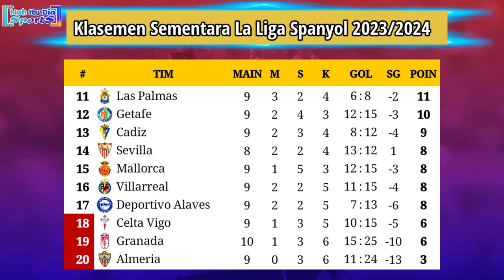Hasil Liga Spanyol Tadi Malam - Osasuna vs Granada - Klasemen La Liga 2023/2024 Pekan ke 10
Hasil Liga Spanyol 2023/2024 Pekan 10
Sabtu, 21 Oktober 2023
Osasuna 2-0 Granada
Jadwal Liga Spanyol 2023/2024 Pekan 10
19:00 WIB - Real Sociedad vs Mallorca
21:15 WIB - Getafe vs Real Betis
23:30 WIB - Sevilla vs Real Madrid

Hasil Osasuna vs Granada tadi malam
Hasil Osasuna vs Granada 2023
Hasil la liga pekan ke 10
Jadwal la liga pekan ke 10
Hasil liga spanyol 2023/2024 tadi malam
Hasil pertandingan liga Spanyol 2023 Tadi Malam
Jadwal siaran langsung Liga Spanyol malam ini
Jadwal siaran langsung Granada vs Barcelona
Jadwal siaran langsung Sevilla vs Real Madrid
Jadwal siaran langsung Celta Vigo vs Atletico Madrid
Jadwal siaran langsung Barcelona vs Athletic Bilbao
Hasil pertandingan la liga Spanyol pekan ke 10
Hasil Derby Madrid semalam
Hasil pertandingan Madrid tadi malam la liga 2023
Hasil Madrid tadi malam
Hasil Liga Spanyol tadi malam pekan ke 10
Hasil terbaru Barcelona la liga Spanyol
Hasil La Liga 2023 terbaru malam ini
Jadwal terbaru Liga spanyol 2023 pekan ke 10
Klasemen liga Spanyol hari ini
Klasemen la liga 2023 terbaru
Hasil Lengkap la liga tadi malam
Hasil La liga spanyol 2023 tadi malam
Jadwal siaran langsung la liga malam ini live
Jadwal Barca vs malam ini
Hasil Madrid semalam
Hasil Barca tadi malam la liga
Klasemen sementara liga spanyol 2023
Klasemen sementara la liga 2023/2024
Jadwal Liga spanyol nanti malam
Hasil Real Madrid terbaru
Klasemen terbaru la Liga 2023
Hasil La liga pekan ke 9
Jadwal siaran langsung Barcelona la liga Spanyol
Hasil La Liga Spanyol terbaru
Klasemen La Liga pekan 9
Siaran langsung La Liga 2023
Hasil Atletico Madrid tadi malam
Jadwal la liga pekan 9
Klasemen Liga Spanyol 2023 pekan 10
Klasemen sementara Liga Spanyol 2023/2024
Jadwal Liga Spanyol 2023 Barcelona
Jadwal Liga Spanyol 2023 Real Madrid